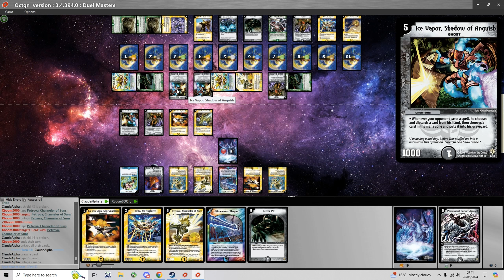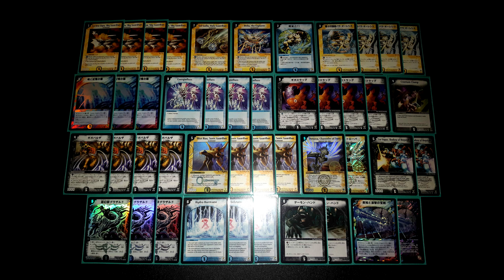Duel Masters TCG - IDC 40 Top 8 Group Stage vs Xboom3000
This is my IDC 40 Group Stage match 3 against Xboom3000 commentated by me. I am playing LWD Hydro Hurricane (Gigazald) and he is playing LDN Control

Tip: For viewing the highest uploaded quality, select 1440p.

If you wish to play Duel Masters TCG online or participate in upcoming IDC tournaments, follow this Alternatively if it doesn't work, message me, claudealpha, or darksigner, the server owner, directly on Discord and ask to join the IDC server